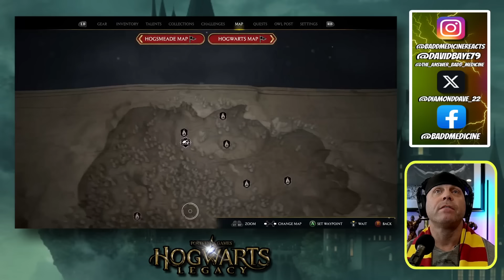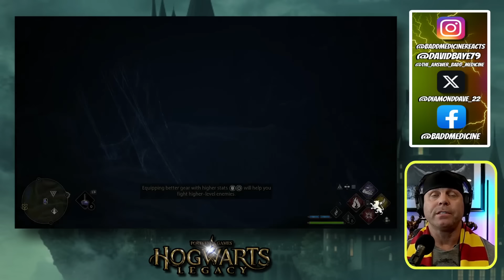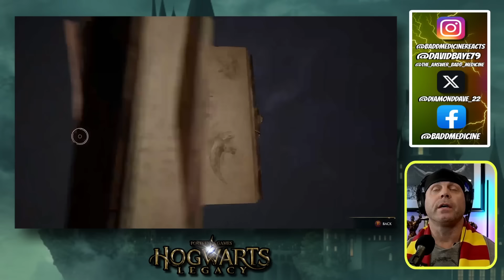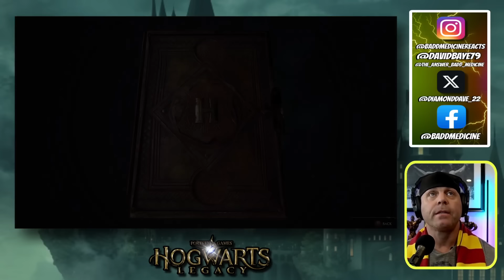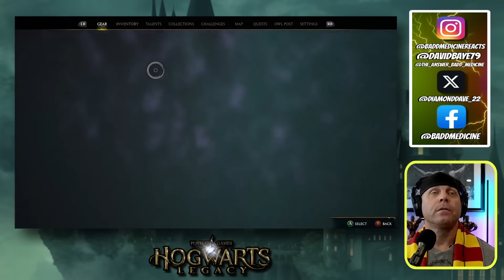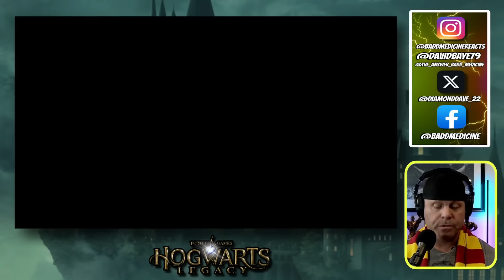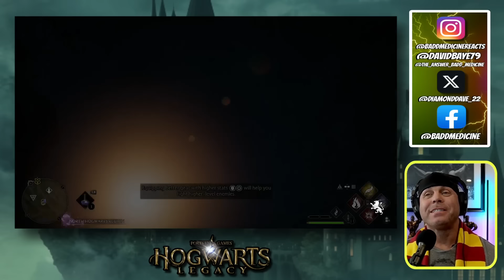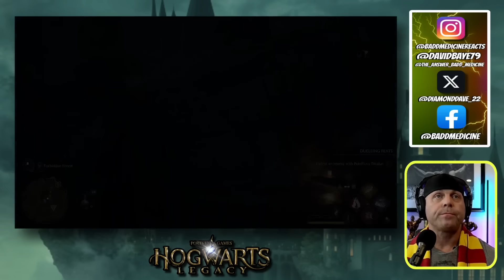Puzzle Door Success: Hogwarts Legacy gameplay Part 8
Here we go! Finally back into the world of Harry Potter and we are here playing Hogwarts Legacy!!!

Your input is instrumental in molding the direction of this channel. Feel at liberty to share feedback on various aspects, whether it pertains to the games we feature, preferences for highlight videos, or suggestions regarding live sessions. Your insights are immensely valued. Thank you in advance for taking the time to contribute to the growth and improvement of our channel.

Hogwarts Legacy is set in the late 1800s, taking place in several Wizarding World locations such as Hogwarts Castle, Hogsmeade, and the Scottish Highlands. AppletonOak takes on the role of a student (voiced by Sebastian Croft or Amelia Gething) starting their studies at Hogwarts in the fifth year. The player character possesses the power to control a mysterious ancient magic and holds the key to an "ancient secret" that threatens the stability of the wizarding world.

Gameplay skip to:
0:00 - Hogwarts Legacy with the Appleton Oak
4:22 - Hogwarts Legacy gameplay